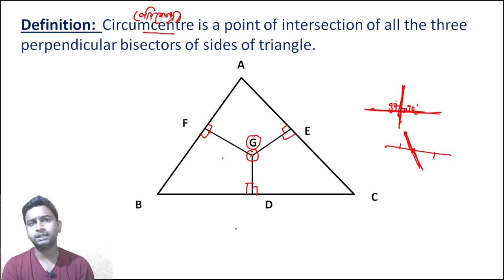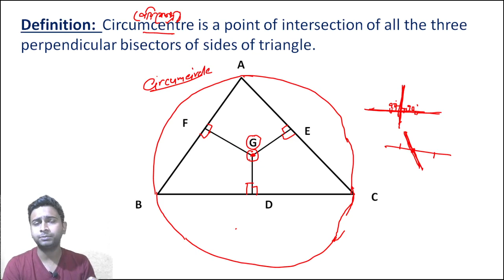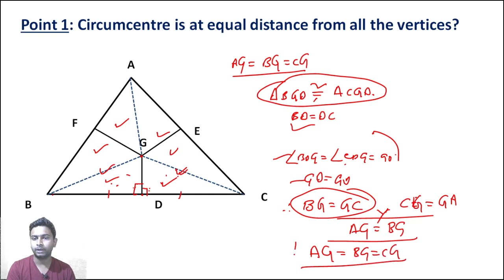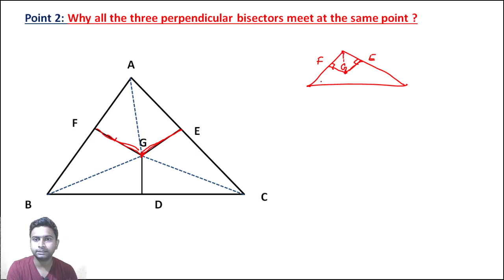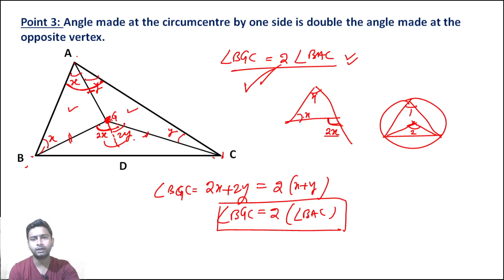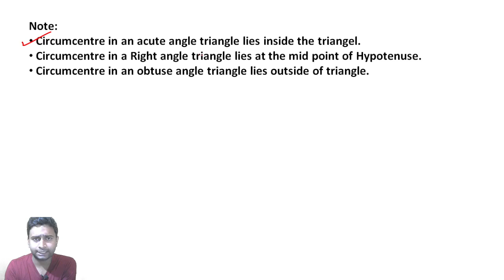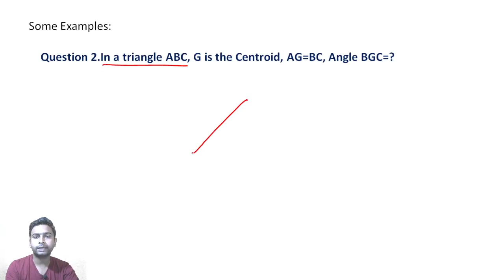(Class#13) Triangle | Circumcentre | Geometry(জ্যামিতি) | geometry math bengali | Smart Math